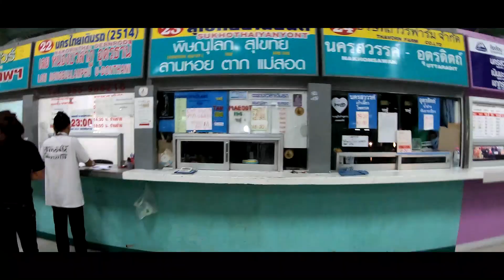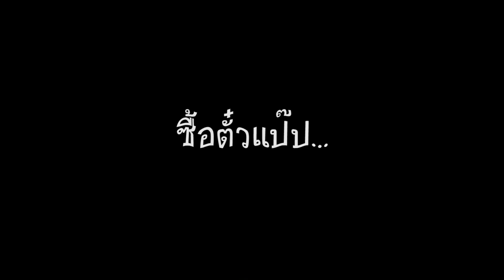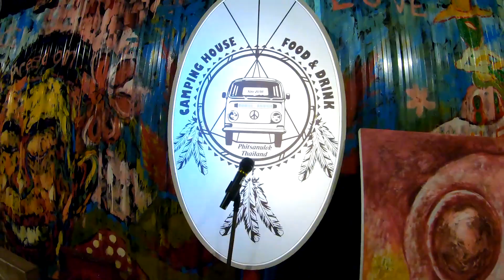VLOG #9 จองตั๋วรถกลับบ้านและแวะเที่ยวชิวๆ 🎶🎵 !! l Mr.Joe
ก่อนกลับบ้านก็ไปจองตั๋วแบบมึนๆ เสร็จแล้วก็แวะเที่ยวไปเลยจ้าาา